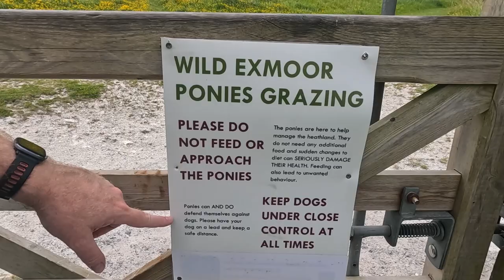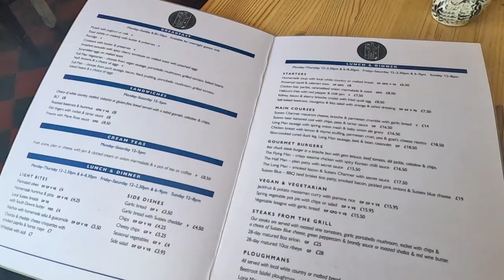A Walk up to THE LONG MAN OF WILMINGTON with GREG DRAVEN | EAST SUSSEX Road Trip June 2024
In the Sixth in a Series of Videos from a Mini Road Trip to East Sussex, I am joined by my Old Friend and Actor Greg Draven for a Walk up to The Long Man of Wilmington. We reminisce about past Film Production Collaborations, the History behind the Largest Hill Figure in Europe, General Banter in the Sussex Countryside (with some Drone Footage) and Lunch at The Long Man Inn.

Recorded: Thursday 27th June 2024
EQUIPMENT:
Canon E0S M50
GoPro HERO11 Black:
GoPro HERO8 Black:
EDITING:
Adobe Premier CC 2024